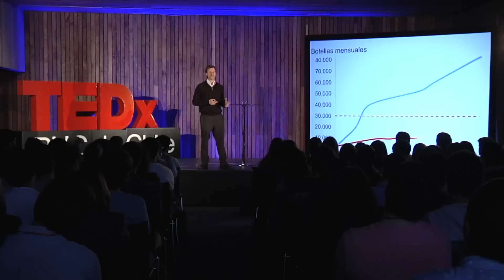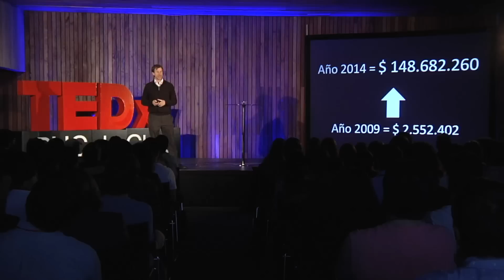Un corazón para el mercado - A heart for the market | Pedro Traverso | TEDxPUCdeChile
Pedro nos cuenta cómo podemos los usuarios impactar en el sistema social y su manera de hacerlo vía una empresa sin fines de lucro.

Ingeniero Agrónomo UC, MSc University of Berkerley en Ingeniería Industrial e Investigación Operativa. Ha sido profesor de jornada parcial en la Escuela de Administración UC. El año 2009 fundó Late!, la primera empresa comercial sin fines de lucro en Chile, que dona 100% de sus utilidades a fundaciones de reconocido prestigio para ir en ayuda de niños en situación de riesgo social. Actualmente es Director Ejecutivo de Late! y Gerente General de una empresa consultora.